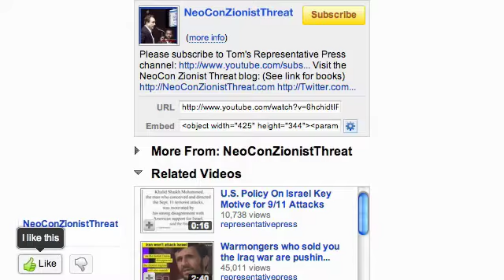Introducing a NEW Channel & Website: Don't Neocon Me